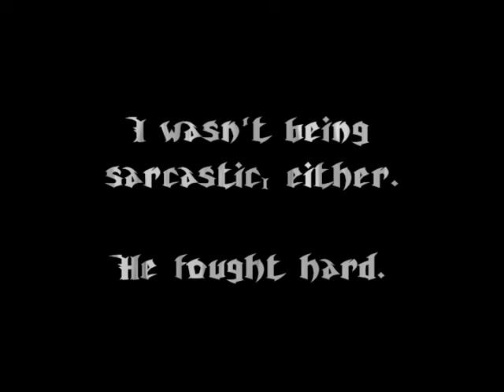Live Oak Championships (LOC) Match 1 -- Connor vs. Tai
Sorry about the video quality.

Connor M (Brown)
Tai S (White)

This is the first-ever (official) LOC video to be uploaded. Rob was injured by Tai in a previous fight. The match was forced to end before it could be finished. Because of this, nobody was declared winner. We are planning a deciding match scheduled for Halloween 2009.

Special Thanks to YouTube for NOT disabling the Audio this time.